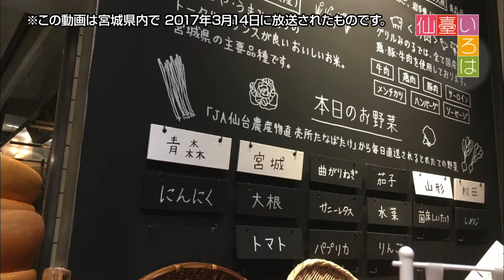【仙臺いろは】（2017.3.14 OA）東北の食材にこだわった“みのり＆みのる”編